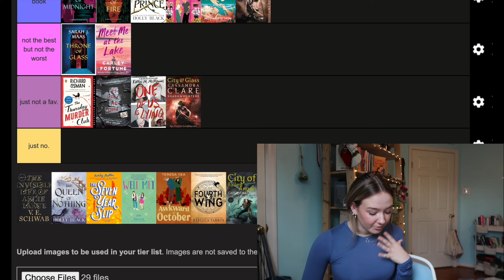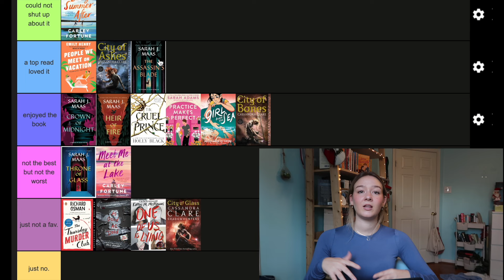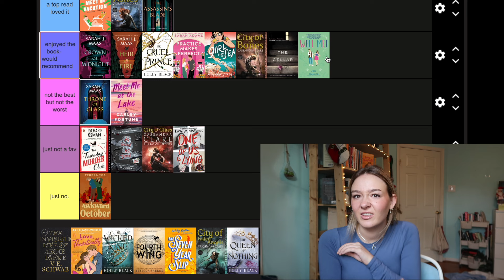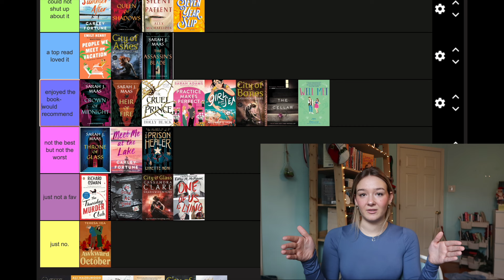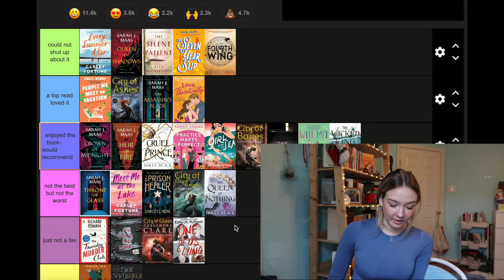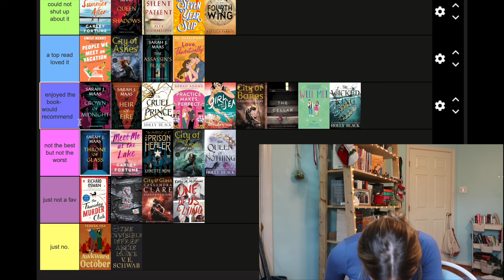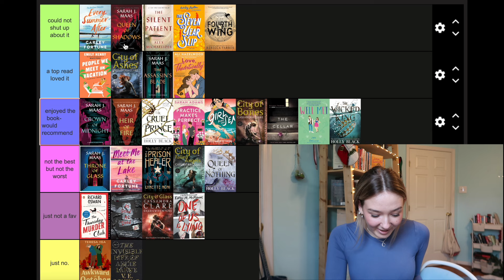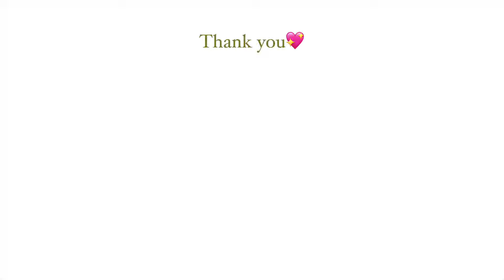Tier ranking the books i read in 2023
Tier Ranking all the books i read in 2023! all 29 of them! thank you guys for following me this last year i can't thank you enough! especially during a couple rough times!
thank you guys for watching every one of you mean the world to me!!

links to:🫧🍄✨🧝🏻‍♀️
my camera

Q&A ❣️

19

yes i am a twin :)

Final cut pro on MacBook Air

every Sunday and sometimes an extra video